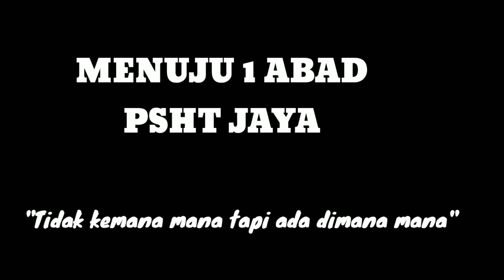FILM FIGHT SEDULURAN Malang × Bali Menuju 1 abad PSHT | Pencak Silat | Fightpart 2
Assalamualaikum...
Salam persaudaraan dan salam dunia persilatan🙏🏻.
Kali ini kita membuat video fight part 2 dengan tema "Fight Seduluran, tidak kemana mana tapi ada dimana mana".
Semoga dengan video ini bisa terhibur dan bermanfaat dan kita bisa merekatkan persaudaraan kita tidak memandang itu siapa? Darimana?. Perbedaan itu wajar, justru dengan perbedaan itu kita bisa belajar arti toleransi, memahami, dan saling menghormati satu sama lain dan merekatkan persaudaraan.
Menuju 1 abad PSHT AYO!! kita sama" membenahi kekurangan" kita untuk bisa menjadi insan yg berbudi pekerti luhur tau benar dan salah🙏🏻😁